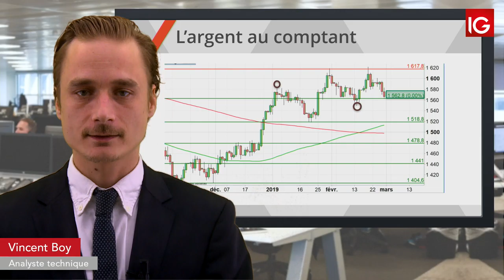Bourse - SILVER, les 15,62$ sous surveillance - IG 01.03.2019